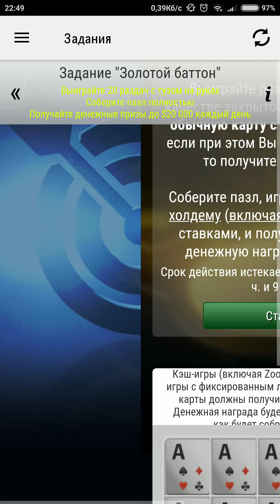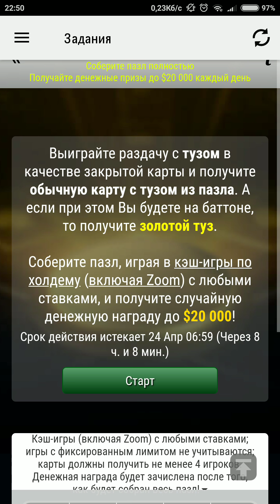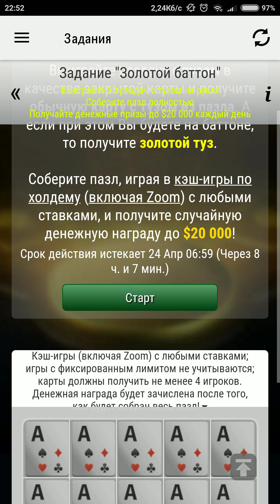Новая акция от Pokerstars - Golden button (Золотой баттон)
Задание "Золотой баттон" - бонусы до $20 000 каждый день
Получайте случайные бонусы вплоть до $20 000 каждый день, выполняя задания "Золотой баттон". Зарегистрируйтесь в акции в окне заданий и играйте в кэш-игры по холдему, включая Zoom (минимум 4 игрока).

Выиграв раздачу с тузом на руках, Вы получите соответствующий фрагмент пазла. А если при этом Вы будете на баттоне, то получите золотой туз. Выполните это задание и получите случайный бонус до $20 000!

Перед тем как начать играть в кэш-игры, необходимо зарегистрироваться в задании, так что не забудьте нажать "Старт" в окне заданий.

Внимание! В одной раздаче можно получить только один фрагмент пазла.

Зарегистрируйтесь прямо сейчас и играйте!

Удачи Вам!!!